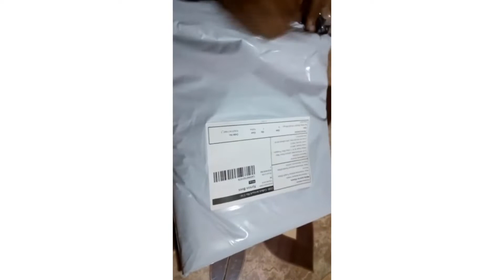meesho kurties unboxing combo pack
meesho kurties unboxing combo pack | kurtis for daily wear meeshohaul meesho @Ojas
meesho kurta unboxing combo pack
kurtis for daily wear
meesho haul
Meesho Kurti review
Crepe kurti haul meesho
Unboxing
Meesho unboxing
meesho unboxing video
youtube shorts
Shorts
best shorts
meesho unboxing haul first order quality

Kurti under 300 haul
Combo pack of kurtis
fashion lifestyle vlogs